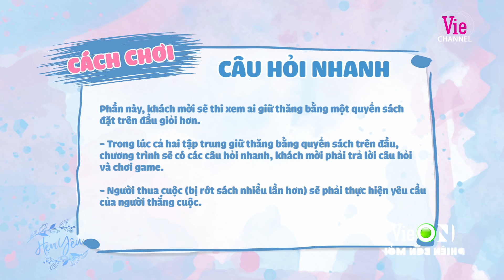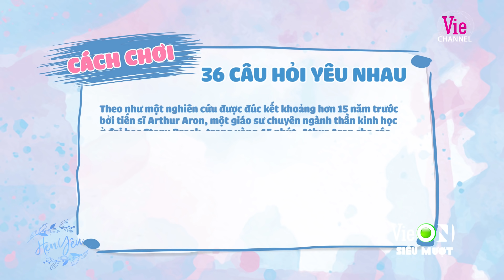HẹnYêu3 Cara, Noway: Từ những đáng yêu đơn giản có đến phiên bản SBTY? | NGƯỜI ẤY LÀ AI? - MÙA 3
Đón xem Hẹn Yêu - Mùa 3 lúc 21H Thứ 2 hàng tuần trên Youtube Vie Channel - HTV2